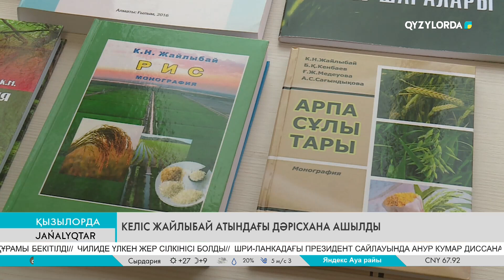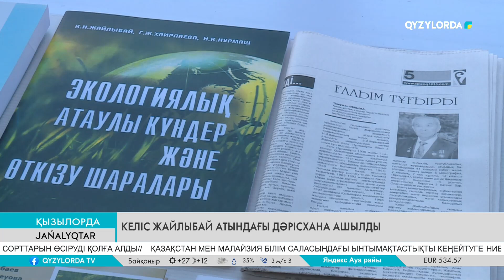КЕЛІС ЖАЙЛЫБАЙ АТЫНДАҒЫ ДӘРІСХАНА АШЫЛДЫ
Қорқыт ата атындағы Қызылорда Университетінің төртінші оқу ғимаратында профессор, биология ғылымдарының докторы Келіс Жайлыбай атындағы дәрісхана ашылды.

 Белгілі ғалым, өсімдіктер физиологиясы, агрономия, ботаника, экология саласының маманы Келіс Жайлыбай Арал өңіріндегі негізгі астық күріш, бидай, арпа, сұлы сынды дақылдардың фотосинтезін, морфофизиологиясын, анатомиясын тереңінен зерттеп, сапалы дән өнімінің қалыптасу теориясын жасады. Нәтижесінде, тұзданған жерлерде күріш өсірудің жаңа сорттық технологиясы өндіріске енді. Ұзақ жылдар бойы шәкірт тәрбиелеген білікті оқытушының зерттеулері отандық, шетелдік БАҚ жарияланды. конференцияларда талқыланды.

 Тағылымды шараға келгендер Келіс Жайлыбайдың еселі еңбегімен қатар мен адами қасиеттері айтып, естеліктерімен бөлісті.

 Өскелең ұрпақ Келіс Жайлыбайдың ғылым мен білімге қосқан зор үлесін ұмытпау үшін, профессордың туған-туыстары дәрісхана ашуға демеушілік көрсеткен.